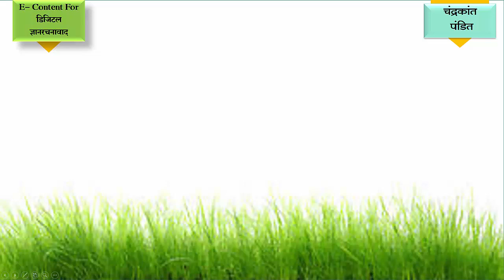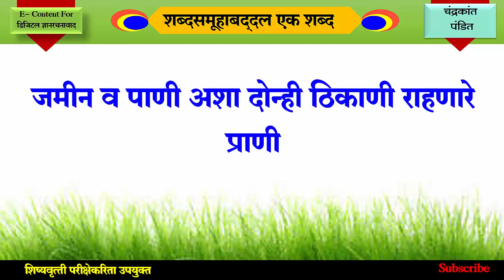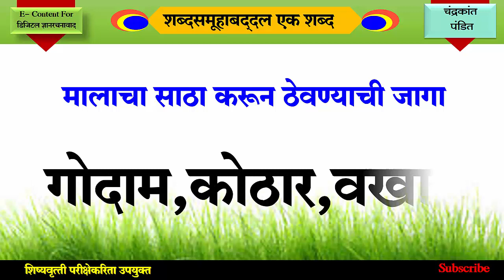शब्दसमूहाबद्दल एक शब्द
शिष्यवृत्ती परीक्षा सरावासाठी उपयुक्त व्हिडीओ.

शिष्यवृत्तीसंबंधी महत्वाचे व्हिडीओज वरील व्हिडीओच्या
Description Box मध्ये दिले आहेत. आवश्य पाहा. इतरांना Share करा.

शिष्यवृत्ती परीक्षा महत्वाचे
 व्हिडीओज